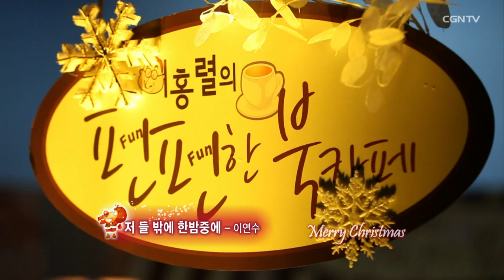저 들 밖에 한밤중에 - 이연수 ("The First Noel" by Lee Yeon-soo)